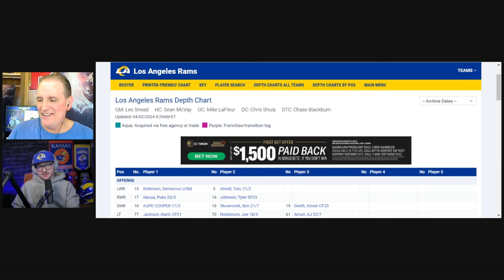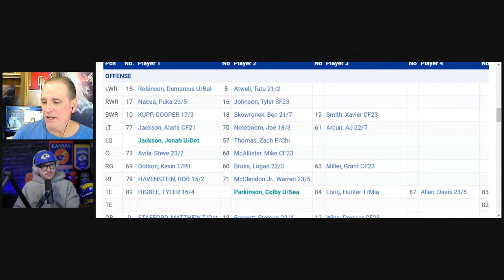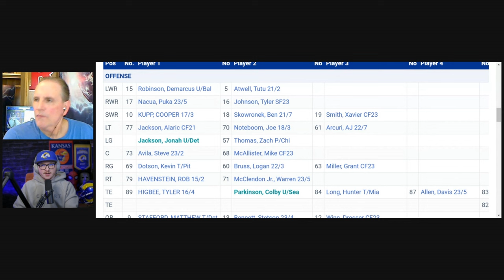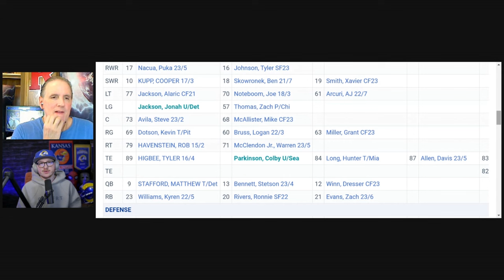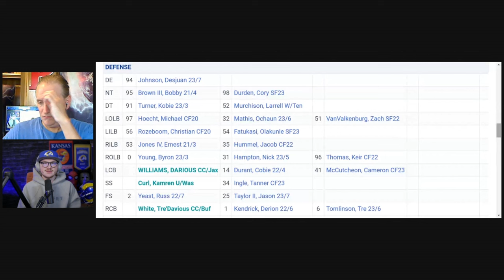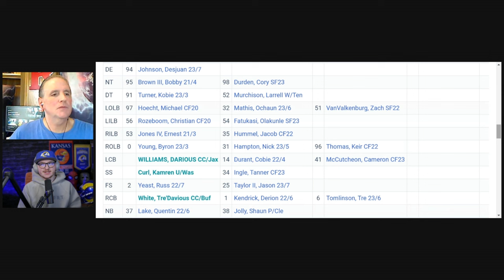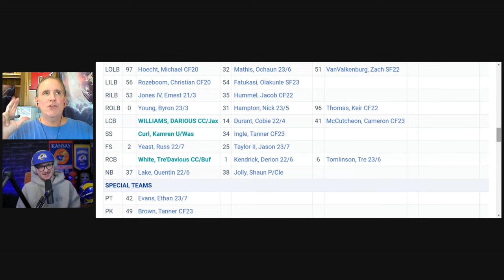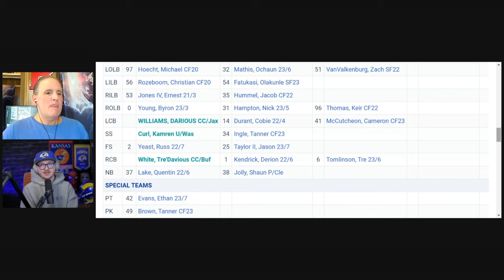LA Rams NFL Draft Preview: Why Les Snead is the most underrated General Manager in the NFL!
RamsNFLDraft2024 LARams LesSneadRams A preview of the NFL Draft with Jake Ellenbogen, LA Rams writer for TurfShowTimes.com at SBNation.com. Jake gives a preview for LA by breaking down the Rams biggest needs for the NFL Draft as well as the reasons why Les Snead is the most underrated general manager in the league.

For the most accurate LA Rams depth charts online go to…